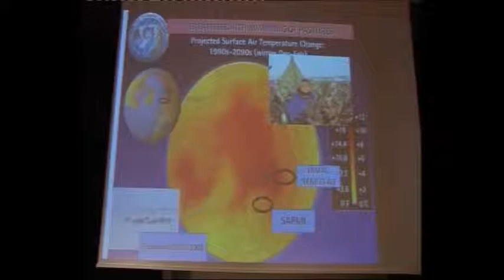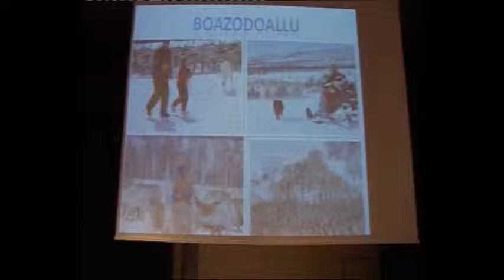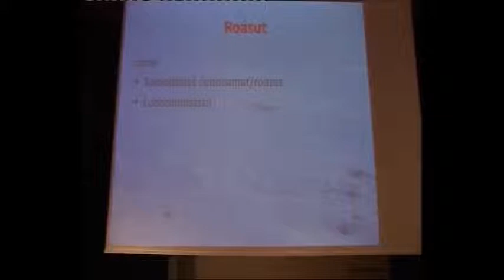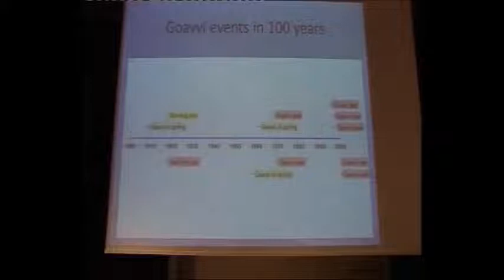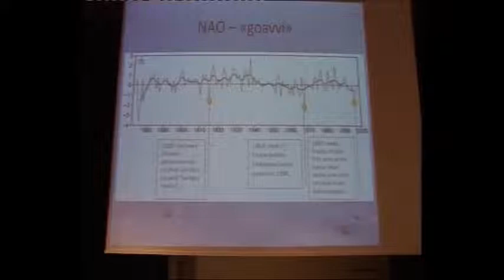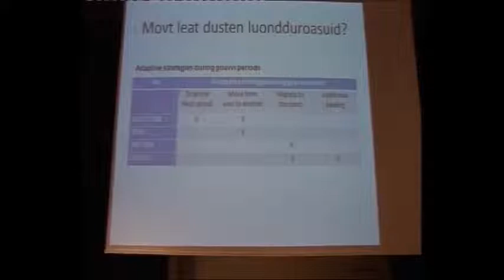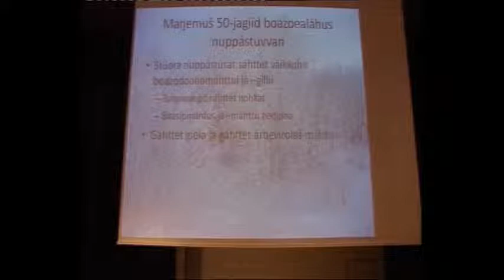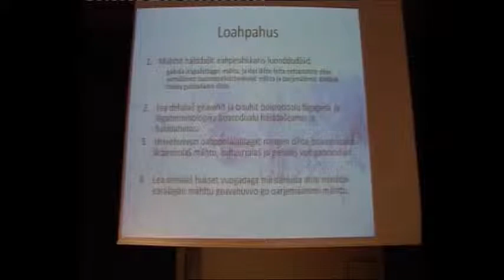Sami language as the source of traditional knowledge in resilience research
Inger Marie Gaup Eira, Associate Professor, Sámi  University College: Sami
language as the source of traditional knowledge in resilience research. Recorded By Arctic Portal. Arctic Resilience Report Workshop in Kautokeino, Norway, October 2012.